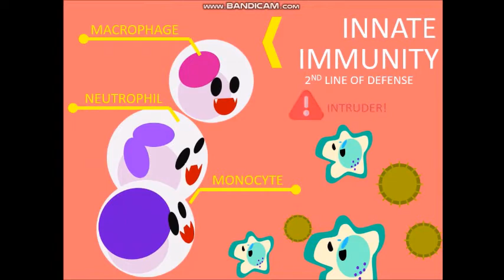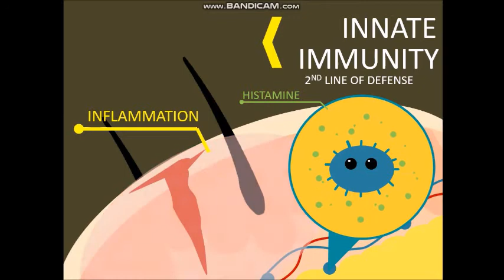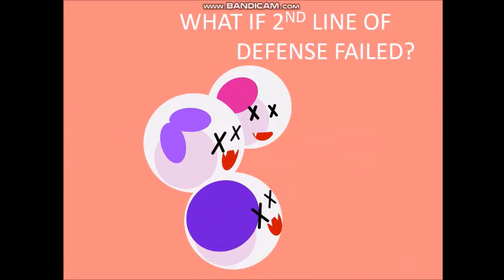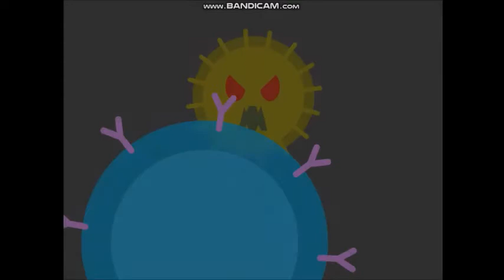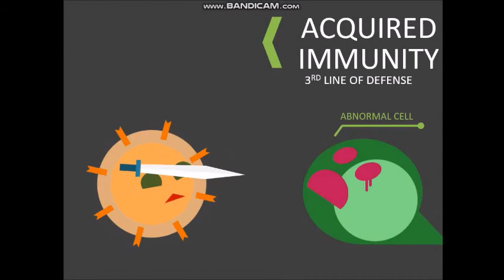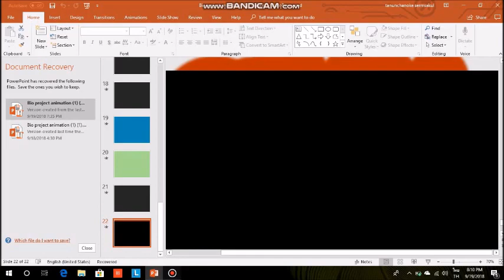Immune System Animation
สมาชิกในกลุ่ม เลขที่ 5, 8, 9, 15